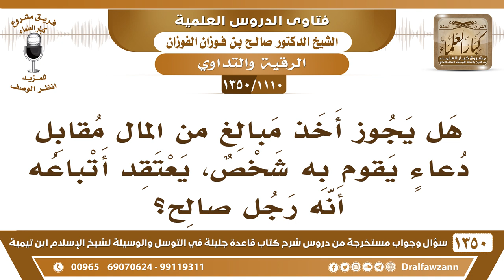[1110 /1350] هل يجوز أخذ مبالغ من المال مقابل دعاء يقوم به شخص، يعتقد أتباعه أنه رجل صالح؟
-[1110 /1350] السؤال: هل يجوز أخذ مبالغ من المال مقابل دعاءٍ يقوم به شخص، يعتقد أتباعه أنه رجل صالحٍ؟
الجواب: لا، ما يجوز هذا، إلا في الرقية، الرقية جاء الرخصة بأنه يأخذ شيء مما يُدفَع له، أما على الدعاء تأخذ دراهم علىالدعاء ما يُستجاب لك دعاء؛ لأنك تقصد الدراهم.
للاشتراك في قناة الشيخ صالح الفوزان
أسئلة وأجوبة من شرح قاعدة جليلة ( 1350 ) مقطع

للاستفسار والإقتراحات والدعم
رئيس الفريق
لمشروع كبار العلماء